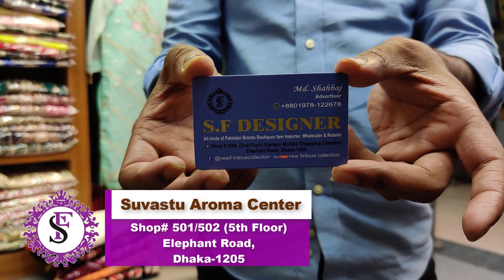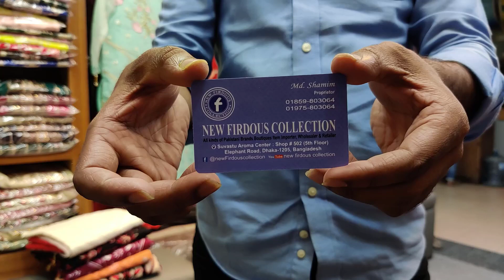Readymade dress pakistani | Two piece dress in bangladesh organza | Pakistani dress wholesale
Welcome to New Firdous Collection.  New Firdous Collection is Our Official Youtube channel. You can find Pakistani Unstitch Dresses for Women on our Showrooms. We sell all kinds of catalog dresses including Pakistani party wear dresses, Pakistani cotton dresses, Pakistani boutique dresses, Pakistani bridal collection in our showroom.

We have three showrooms with YouTube channel, the first one being at Suvastu Aroma Center Elephant Road, the second at Elephant Road's Eastern Mollika Shopping Complex

AVAILABLE BRANDS
1. Firdous
2. Johra
3. Tawakkal
4. Guljee
5. Rang Rasia
6. Sana Safinaz
7. Zainab Chottani
8. Maryum N Maria
9. Maryam's
10. Khoobsurat
11. Noor
12. Motis
13. Ramsha
14. Zebtan
15. and so more...

***QUERIES***
1) We are a Pakistani Unstitched Ladies Dress Importer, Retailer & Wholesaler in Dhaka Bangladesh.
2) We Sell 100% Original Pakistani Dresses with a guarantee.
3) We have all Pakistani new dress 2020 for the girls/Women in Bangladesh.
4) We are a Brand for the Pakistani Party Wear Dresses Collection.
5) We have all the Pakistani latest Catalog Dresses 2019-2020.
6) Everyone should buy a Pakistani dress at the best price from our Outlets.
7) We have also digitally printed Three piece lawn Price at Cheap Price.
8) Pakistani cotton embroidered party wear or simple embroidered dresses also available here.

1st Outlet:
Suvastu Aroma Center
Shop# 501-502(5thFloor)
Lift#5

 2nd Outlet:
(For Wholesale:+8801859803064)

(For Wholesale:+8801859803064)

ফিরদৌস কালেকশন এ আপনাদের স্বাগতম। ফিরদৌস কালেকশন হচ্ছে আমাদের অফিসিয়াল চ্যানেল। আমাদের শোরুম গুলোতে আপনারা পাচ্ছেন মহিলাদের জন্য পাকিস্তানি আনস্টিচ ড্রেস। আমরা আমাদের শোরুম এ সবরকম পাকিস্তানি পার্টি ওয়্যার ড্রেস, পাকিস্তানি সুতি ড্রেস, পাকিস্তানি বুটিক ড্রেস, পাকিস্তানি ব্রাইডাল কালেকশন সহ সব রকম ক্যাটালগ এর ড্রেস বিক্রয় করে থাকি।

আমরা সরাসরি পাকিস্তান থেকে ড্রেস গুলো ইমপোর্ট করে থাকি তাই আমরা আপনাদের দিচ্ছি অরিজিনাল পাকিস্তানি ড্রেস এর নিশ্চয়তা।

আমাদের ইউটিউব চ্যানেল ছাড়া মোট তিনটি শোরুম রয়েছে যার প্রথম টি হচ্ছে সুভাস্তু এরোমা সেন্টার এলিফেন্ট রোড এ, দ্বিতীয় টি হচ্ছে এলিফেন্ট রোড এর ইস্টার্ন মল্লিকা শপিং কমপ্লেক্স এ এবং তৃতীয় শাখা টি হচ্ছে গুলশান এর পিঙ্ক সিটি শপিং কমপ্লেক্স এ।

***উপলব্ধ ব্র্যান্ডগুলি
১/ ফিরদৌস
২/ জোহরা
৩/তাওয়াক্কাল
৪/ গুলজি
৫/ রাঙ রাসিয়া
৬/ সানা সাফিনাজ
৭/ জয়নব চোটানি
৮/ মারিয়াম এন মারিয়া
৯/ মারিয়ামস
১০/ খুবসুরাত
১১/ নূর
১২/ মতিস
১৩/ রামশা
১৪/ জিবাইশ
১৫/ জেবতান সহ সব ধরণের ব্র্যান্ড এর ড্রেস।